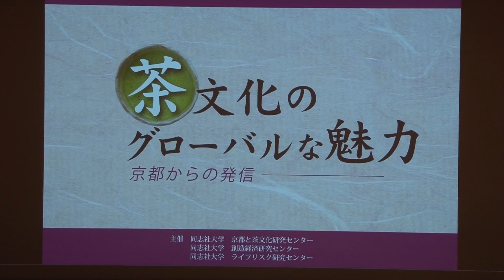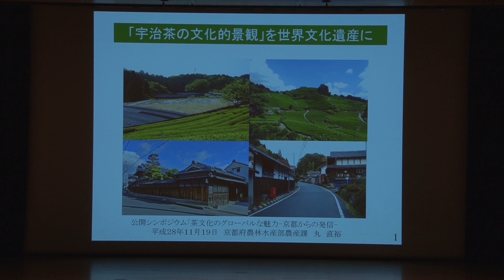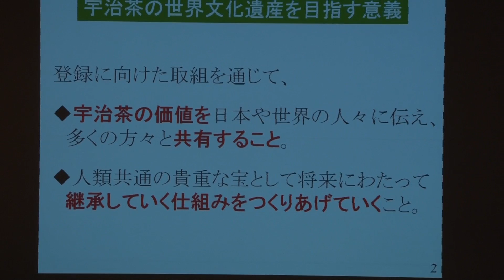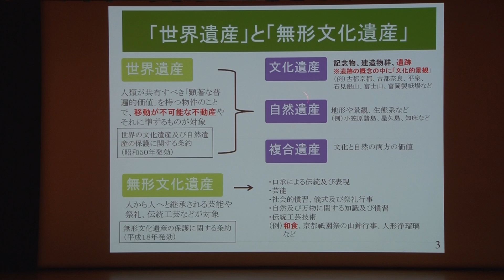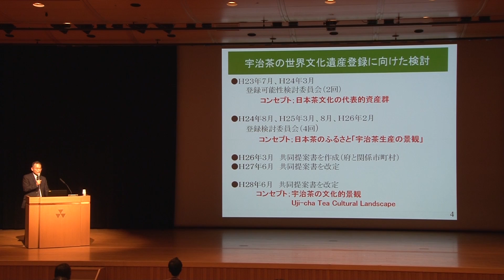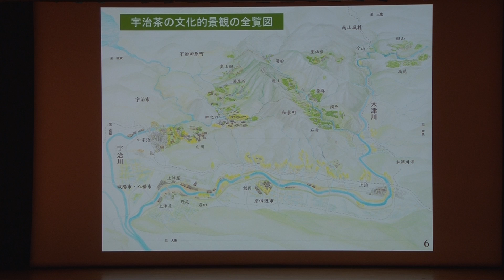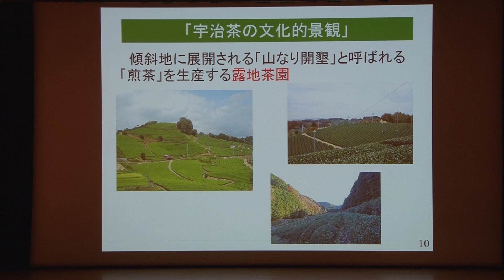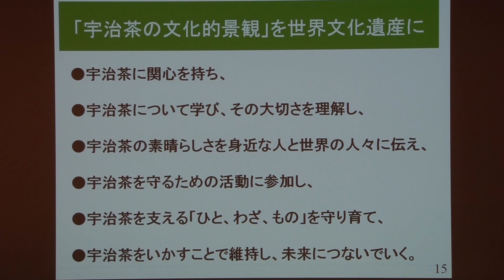佐伯順子氏挨拶と丸直裕氏講演：シンポジウム「茶文化のグローバルな魅力」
平成28年11月19日に、同志社大学寒梅館にて、シンポジウム「茶文化のグローバルな魅力」が開催されました。同志社大学京都と茶文化研究センターと同志社大学創造経済研究センターとの共催で開催しております。本ビデオは、京都府農林水産部農産課　宇治茶担当課長であります、丸直裕氏による講演の模様でございます。